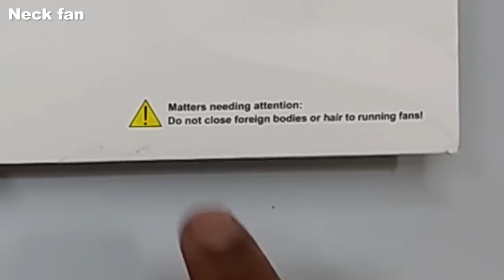3 విచిత్రమైన Gadgets I Bought Online! (SUMMER EDITION)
GADGETS :
VACUUM CLEANER
NECK FAN
COCONUT OPENER
SMART WATER BOTTLE

BACKGROUND MUSICS  :
Electronic Energizing Funk Music (For Videos) - "Feel The Love" by Peyruis
"Peyruis - Feel The Love" is under a Creative Commons (CC-BY 3.0) license